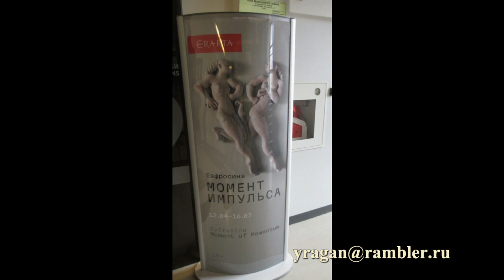Момент импульса Евфросина ЭРАРТА